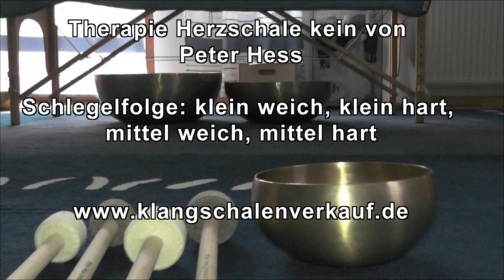Therapie Herzschale klein von Peter Hess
Die kleine Herzschale von Peter Hess kommt im Bereich des Herzen, des Halsansatzes und der Schulterblätter zum Einsatz. Die hellen hohen Töne versetzen diese Bereiche in harmonische Schwingung und können sanft Blockaden und Stauungen lösen.

Sie hat einen wunderschönen Herzton, aber nicht das Volumen der großen Herzschale. Sie fängt bei den Anschlägen an leicht zu Schwanken.

Sie ist für Klangreisen, Klangmeditationen und auch Klangmassage zu empfehlen.

Schlägelempfehlung: mittel, weich.

Die kleine Herzschale wiegt etwa 600-650 Gramm.Der Durchmesser beträgt ca 16 cm, die Höhe der Schale liegt bei ca. 8,5 cm.
Die Therapieklangschalen sind die klanglich besten Klangschalen die für eine professionelle Klangmassage und auch als Therapie Klangmassage benutzt werden können.

Sollten Sie eine Ausbildung wünschen, schauen Sie auf folgender Seite vorbei